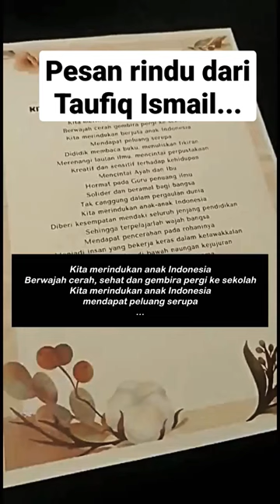Tentang Kerinduan Taufiq Ismail...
Yayasan Bina Antarbudaya (YBA) atau yang biasa dikenal sebagai AFS Indonesia, menyelenggarakan Rapat Kerja Nasional Bina Antarbudaya tahun 2023.

Acara pembukaan diawali dengan sambutan dan pembacaan puisi dari Taufiq Ismail, Volunteer Bina Antarbudaya tertua saat ini (87 tahun) dengan puisi yang berjudul “Kita Merindukan Anak-Anak Indonesia”.